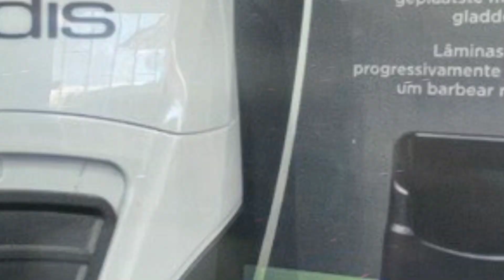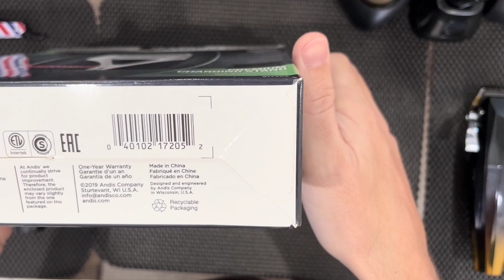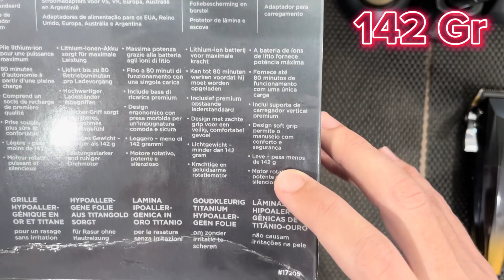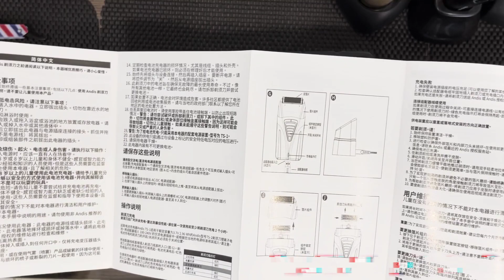UNBOXING + REVIEW: ANDIS - PROFOIL (RÉPLICA) | REI DAS MÁQUINAS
CONFIRA UMA DAS MELHORES MÁQUINAS DE CORTE + ACABAMENTO DA MADESHOW:

LINK DE COMPRA MADESHOW M5:

LINK DE COMPRA MADESHOW M6:

TÓPICOS:

INTRODUÇÃO: 00:20
INFORMAÇÕES DA CAIXA: 01:42
ACESSÓRIOS: 02:49
DESIGNER: 04:21
TESTE DE RPM: 06:59
TESTE PRÁTICO: 07:50

 REISBARBEARIA.SC

ZOHANBARBER'S

BRUNOPORTOLAN